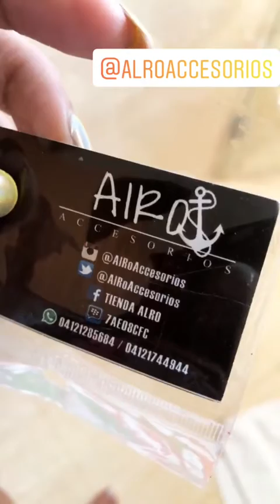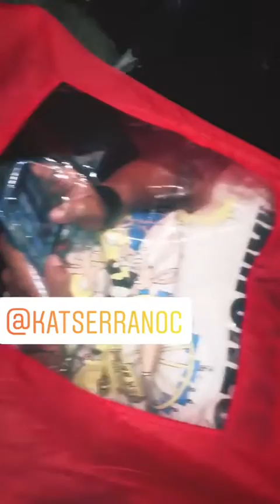YEILOVE @YEILOVETV INSTAGRAM STORIES COMPILATION 28 DE OCTUBRE DEL 2018